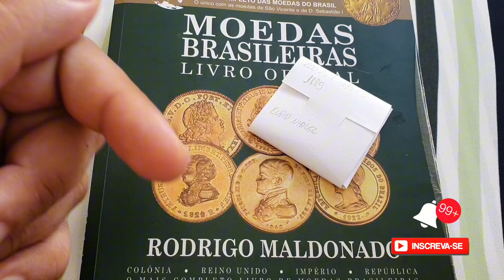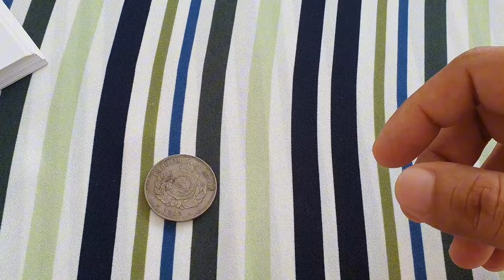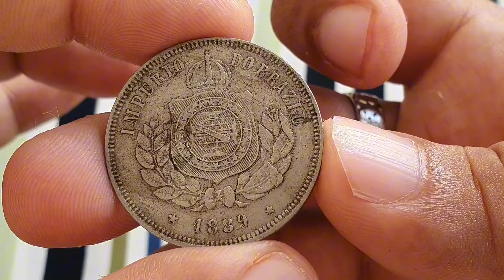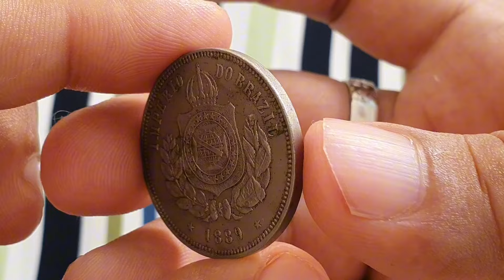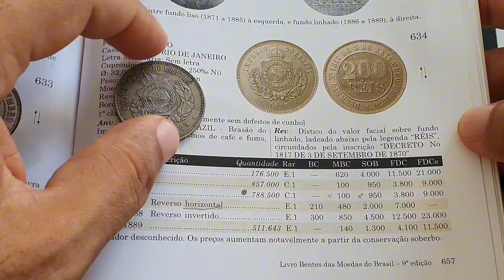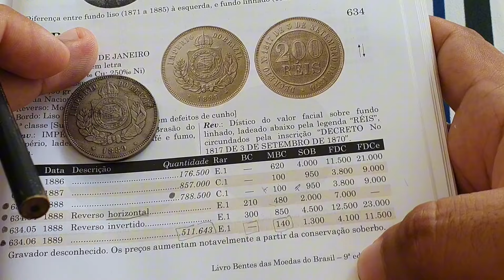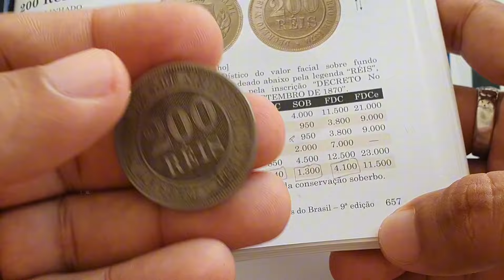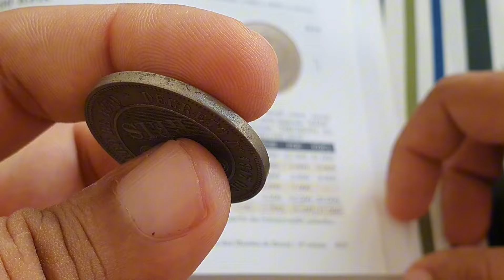R$ 11,500.00; MOEDA 200 RÉIS ANO 1889 VALE MUITO NA NUMISMÁTICA, VALORES ATUALIZADOS 2024.